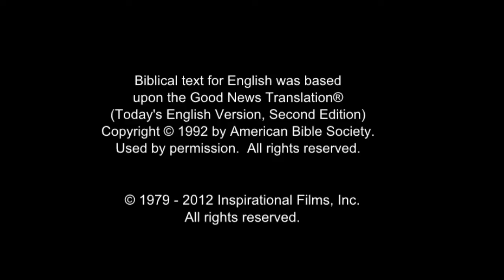JESUS, (Slovak), The Lord's Prayer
The followers of Jesus clean up and take a break at a stream. Jesus stands nearby, praying. Andrew asks Jesus to teach them to pray.